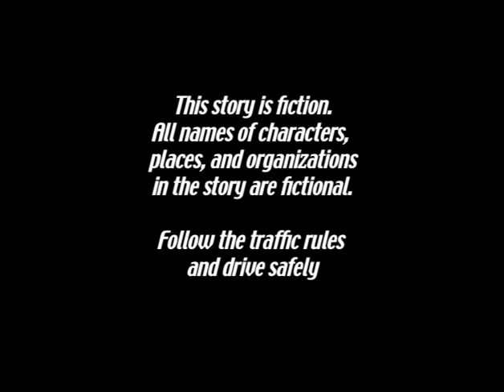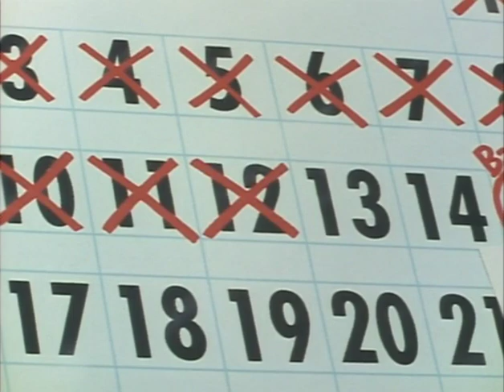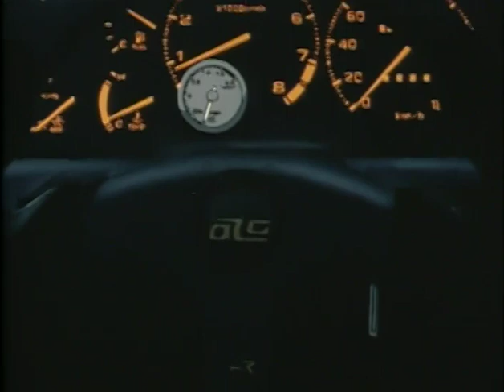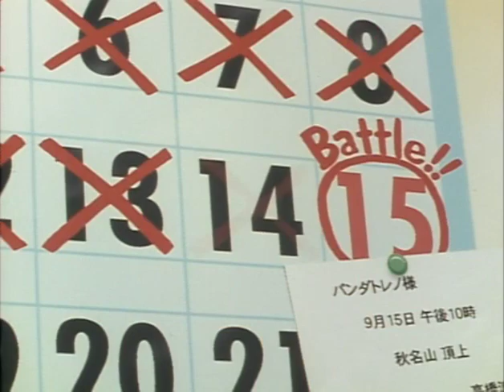Initial D Tokyopop dub ep 24